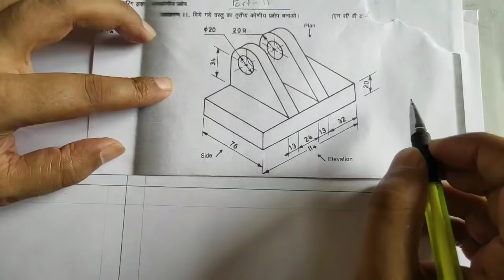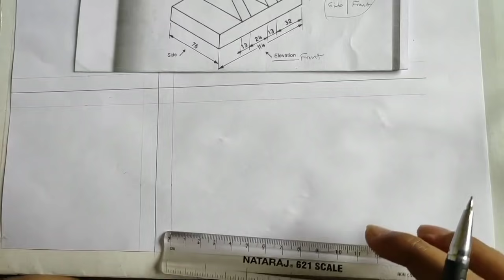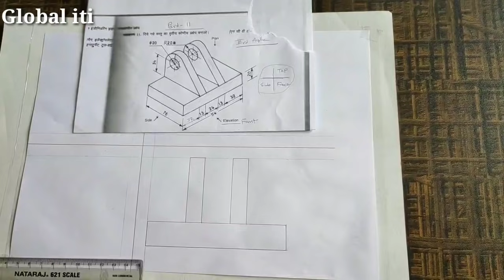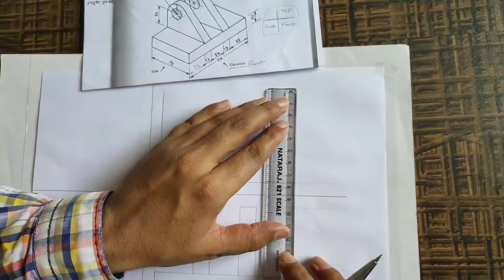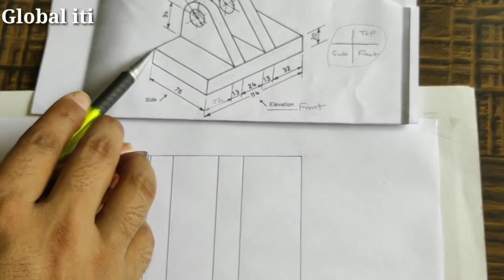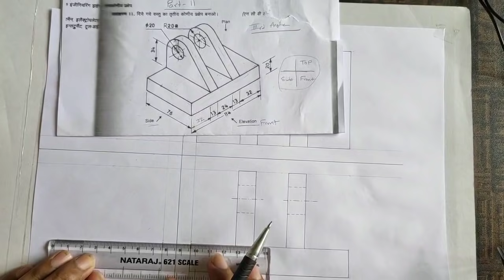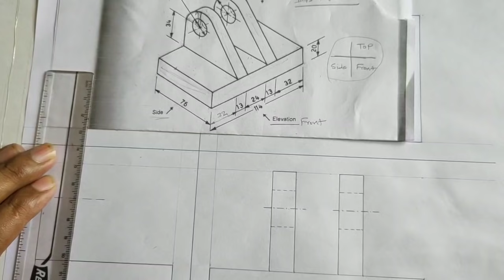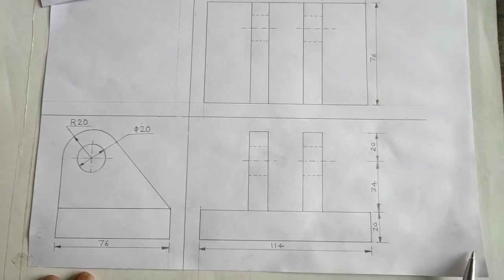Engineering Drawing Part 11 इंजीनियरिंग ड्राइंग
केवल 7 दिनों में इंजीनियरिंग ड्राइंग सीखे
Isometric to Orthographic Projection
फ्री ऑनलाइन क्लासेज और आईटीआई  परीक्षा की तैयारी

iti engineering drawing hindi
Engineering drawing ITI